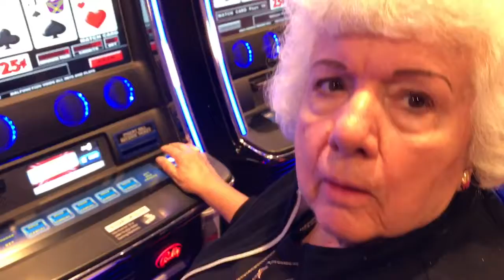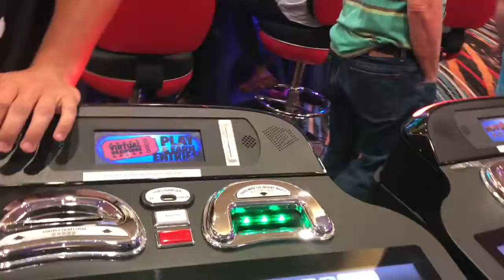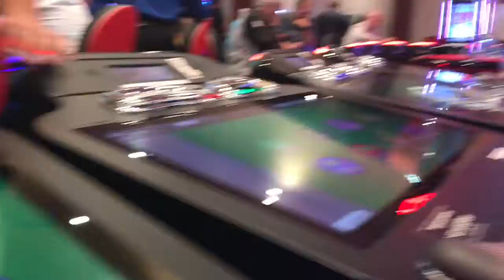High End Acting By Big Daddy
After having chest pains his wife of 37 years thought he was kidding like crying wolf in which  he has done many times but today he is lucky to be alive thanks to the security and trained men and women who stabilized him and to Shaun a who breathed life back into my Jimmy My sons and I owe you our future. God Bless you . Thanks to you my sons , my self and grandkids are able to spend money like it grows on trees. If not for you saving the guy we call the big mouth dick head our bank would be closed.